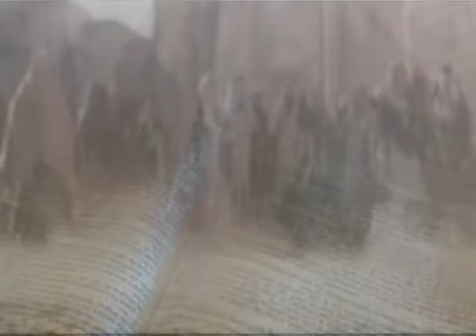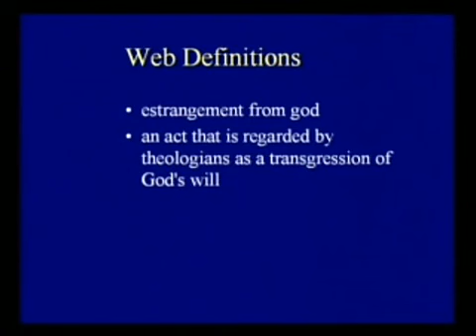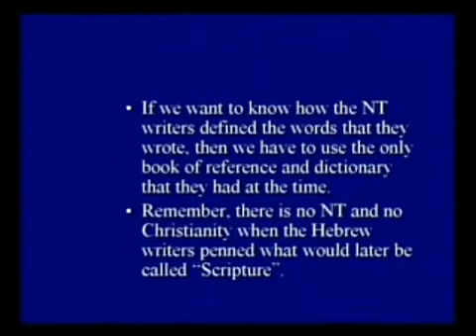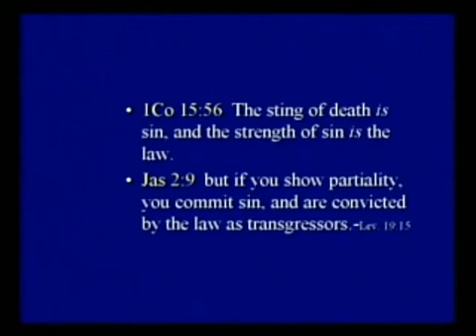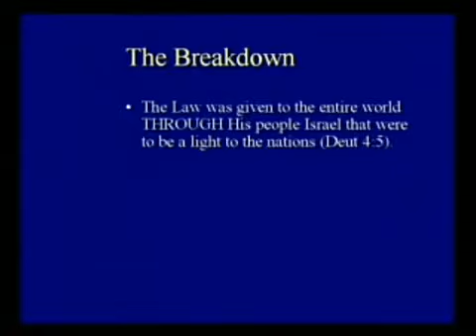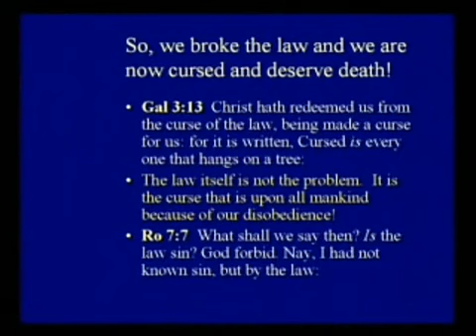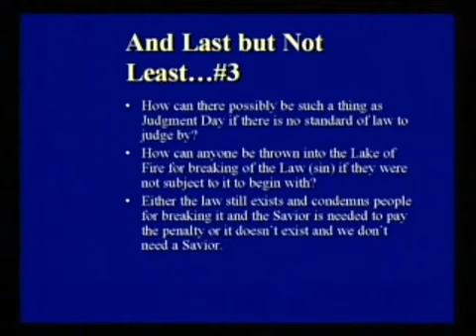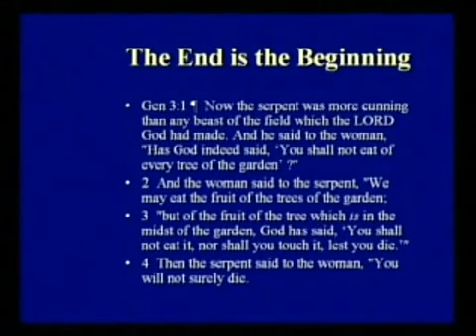The Great Church Audit Part 1 - Definition of Sin - Jim Staley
A great teaching by Pastor Jim Staley